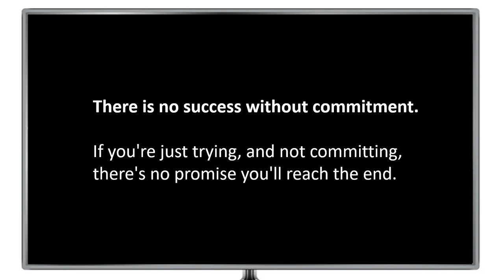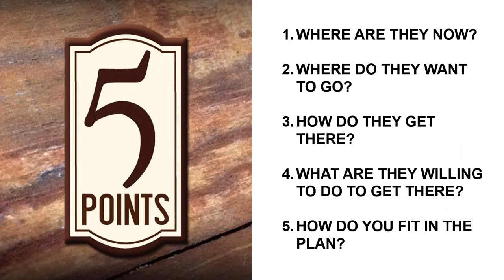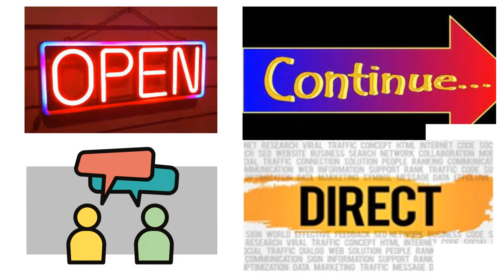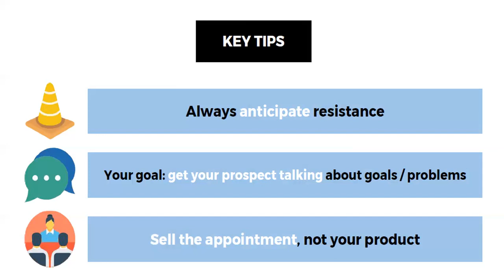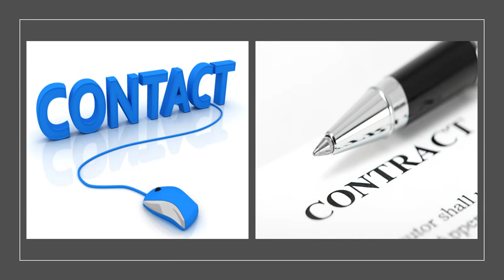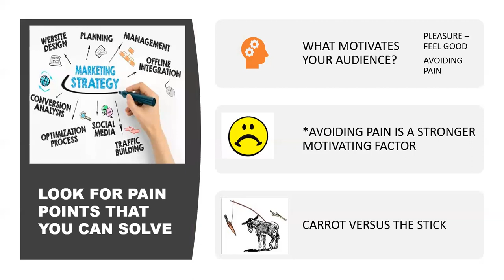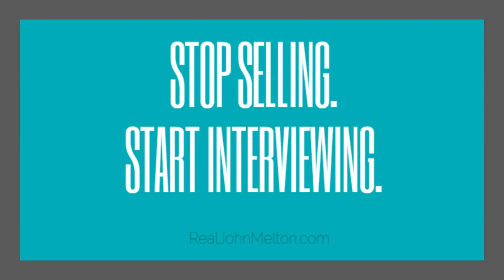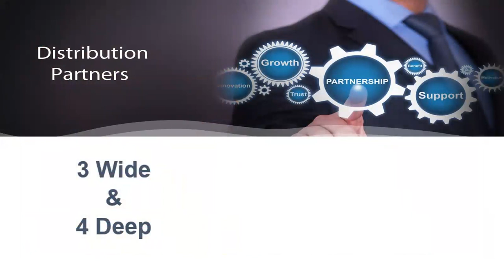Team Prosperity Meeting- It's All About Relationships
Team Conference Room
To be successful, businesses need to establish positive relationships with customers. Just like your personal relationships, business relationships take time to develop. It's an investment. As with anything you invest in, it compounds over time and usually requires a process that turns interaction into an opportunity for communication, trust, and growth.